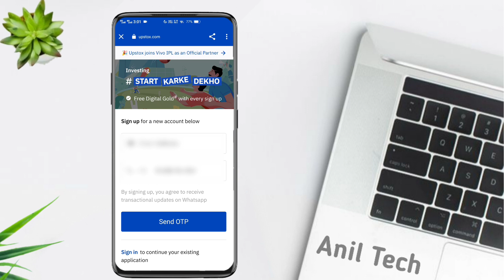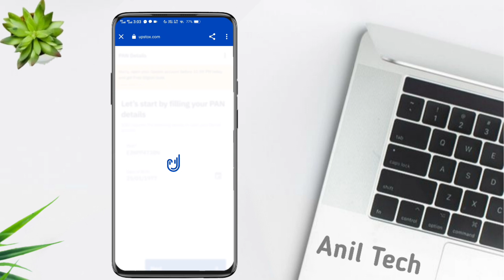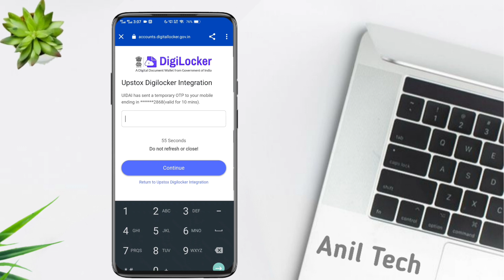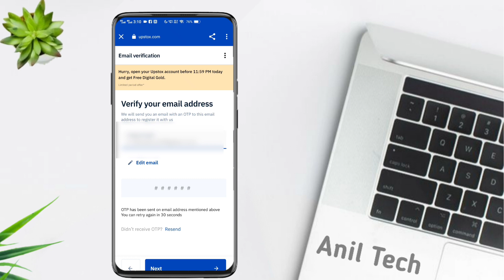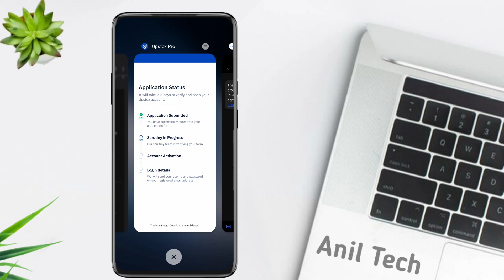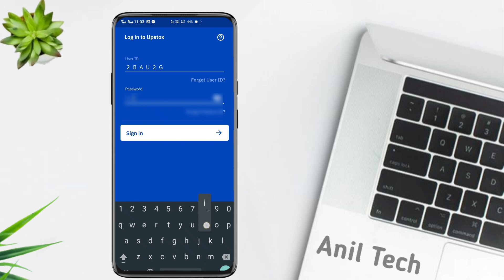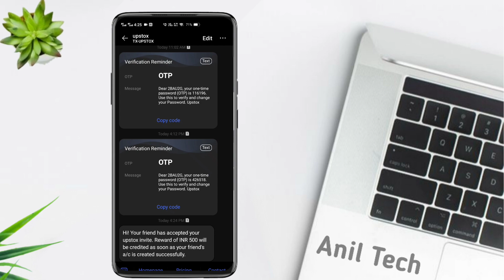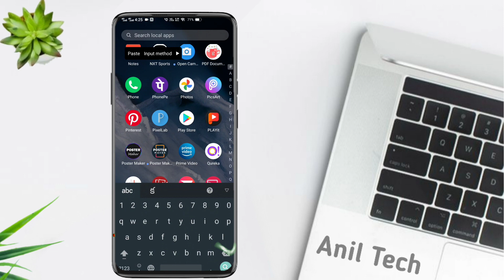Earn Money online😱| Best Earning App | Fastest Way To Make Money Online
Make money online😱| Best Earning App | Fastest Way To Make Money Online

Uptox Account Create Link :-👇👇👇

Welcome to AnilTech, your go-to channel for informative and engaging videos on mobile technology, Android tips, and the latest tech updates! In today's video, we unveil an exciting topic that will empower you to unlock your earning potential – making money online. Join our tech-savvy host, Anil, as he guides you through various methods and strategies to earn money from the comfort of your own home. Whether you're looking for a side hustle, exploring new opportunities, or seeking financial independence, this video is packed with valuable insights to help you get started. In this comprehensive guide, Anil will introduce you to a diverse range of online earning options.

Learn about trusted platforms, websites, and tools that can facilitate your online earning journey. Anil will provide tips on how to get started, build your online presence, attract clients or customers, and establish a sustainable income stream.

Topics Covered :-

Stay informed about the latest trends, emerging opportunities, and potential pitfalls in the online earning landscape. Anil will address common challenges and provide guidance to help you navigate the ever-evolving world of online earning. Let Anil's expertise guide you in unlocking your online earning potential and making money from the digital world.
Discover the freedom and flexibility of online earning. Trust AnilTech to provide you with the knowledge, strategies, and inspiration you need to turn your online ventures into a lucrative reality. Get ready to embark on a rewarding online earning journey with AnilTech!